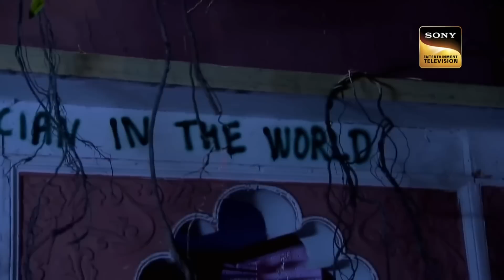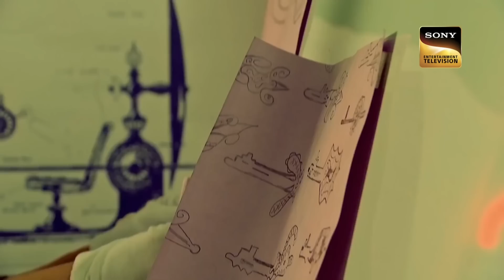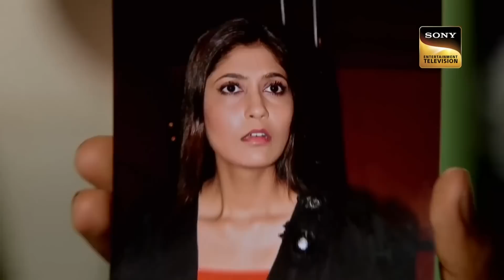Magic Show की Mystery में उलझी Team CID | सी.आई.डी | Action Hero Daya | Full Episode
During his mesmerizing performance, magician Ajinkya astounds the crowd by levitating a car, promising to magically transport himself from its floating confines to emerge amidst the audience. A daring feat turns tragic when the car plummets to the ground after he steps inside, leaving behind only his blood in the trunk. The CID stumbles upon the lifeless body of Ajinkya near an abandoned house, adorned with graffiti proclaiming him as "The greatest magician in the world."

Magic Show à¤•à¥€ Mystery à¤®à¥‡à¤‚ à¤‰à¤²à¤  à¥€ Team CID | CID | Action Hero Daya | Full Episode